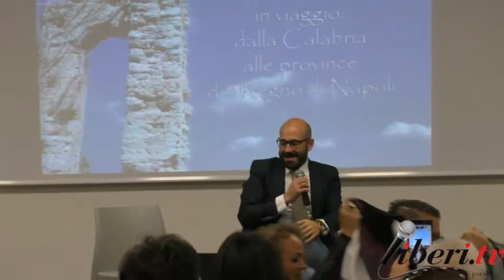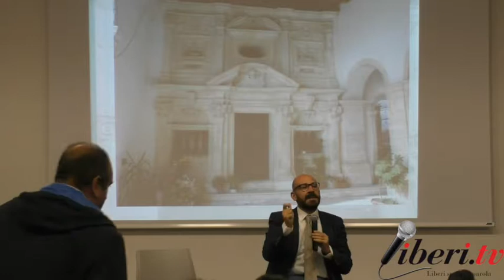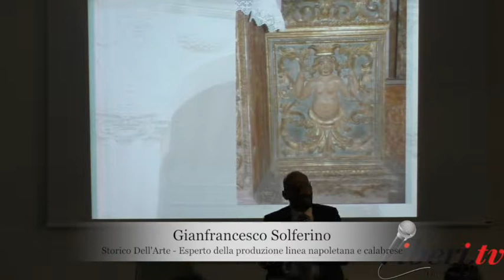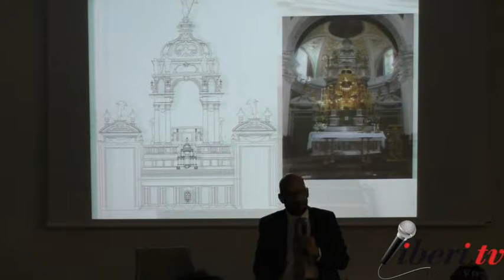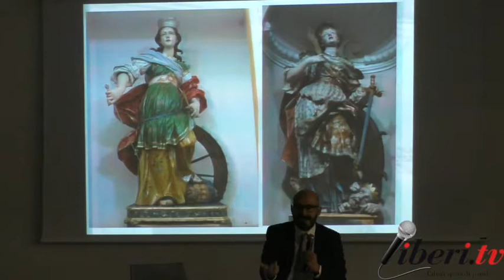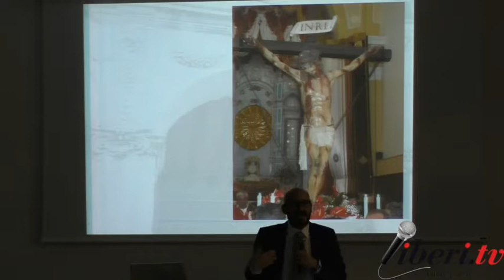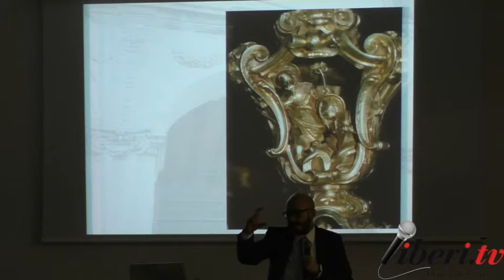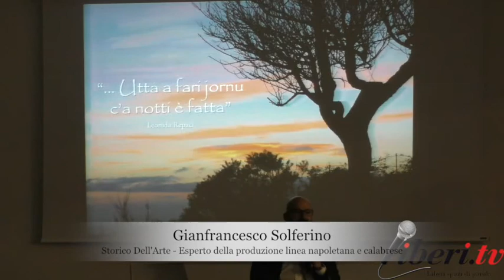Percorsi d’arte. Opere e artisti in viaggio: dalla Calabria alle province del Regno di Napoli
seconda edizione
Organizzato da Rubbettino Editore

Con Gianfrancesco Solferino, Storico dell’arte - Esperto nella produzione lignea napoletana e calabrese.

Officina della Cultura e della Creatività di Soveria Mannelli, 24 settembre 2017.